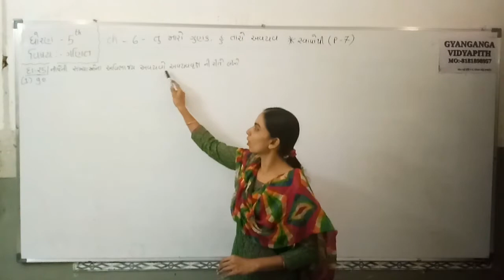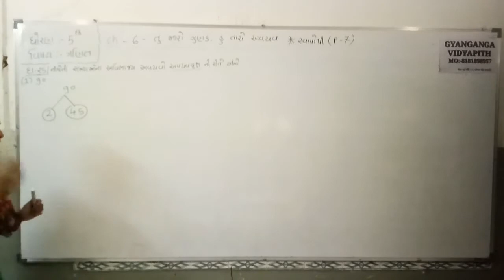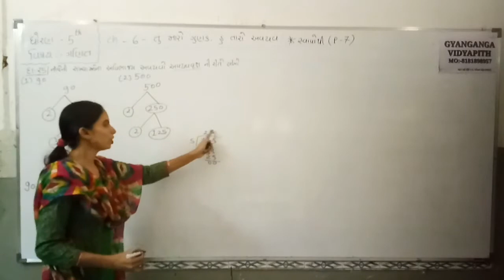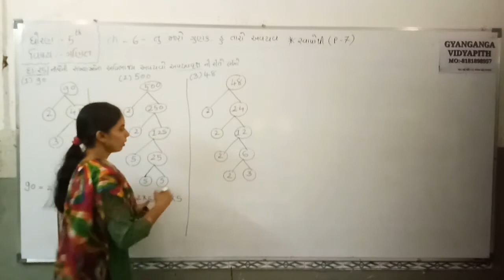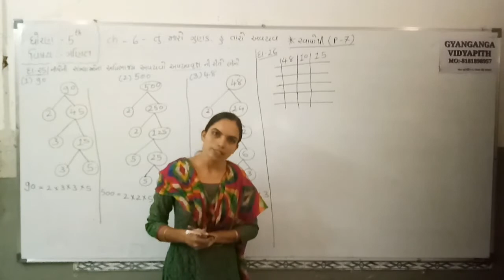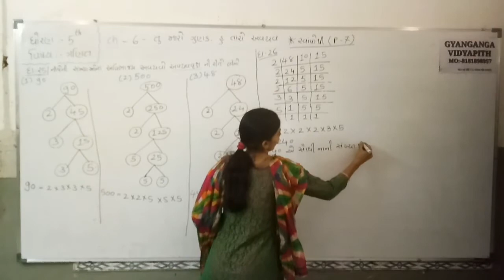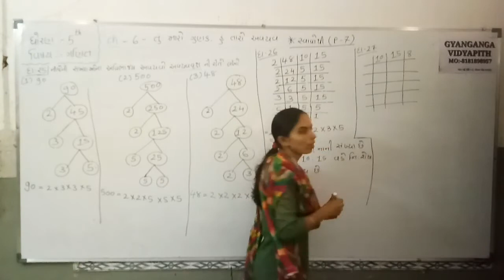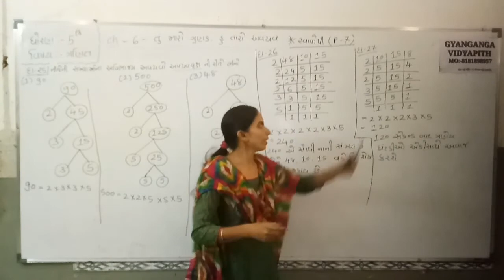STD 5 MATHS CH 6 PART 7